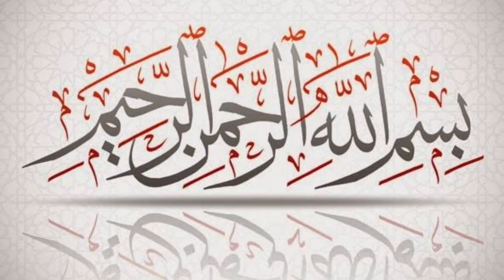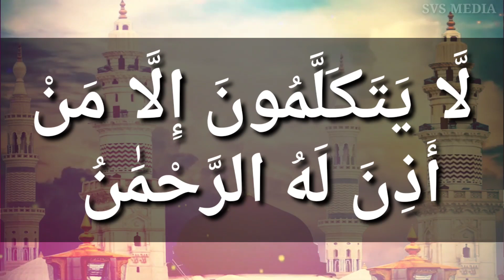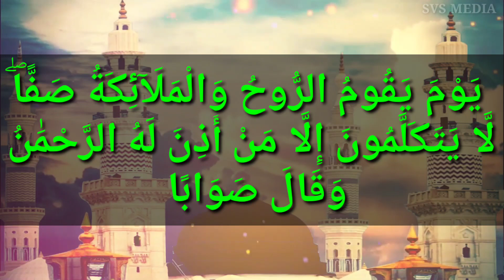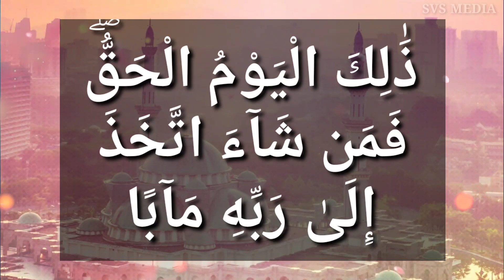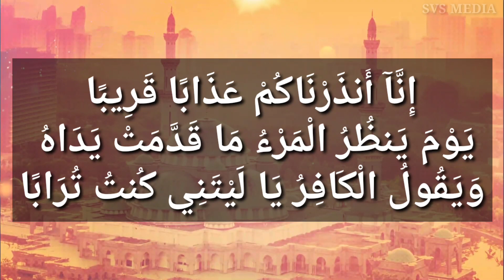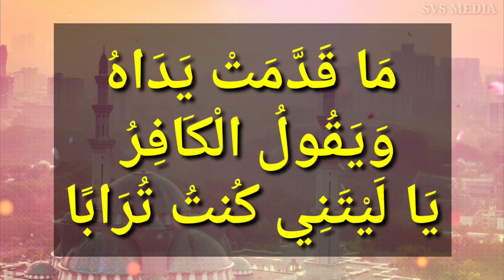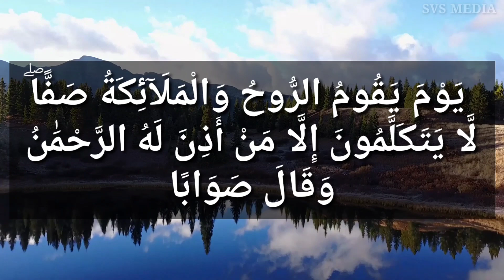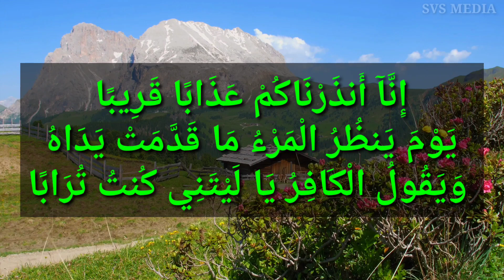രണ്ടാം ക്ലാസ്സിലെ കുട്ടികൾക്ക് ഖുർആൻ എളുപ്പം പഠിക്കാം | Part: 8 | 38-40 | النبأ | സുമയ്യ |ഖലീൽ|SVS